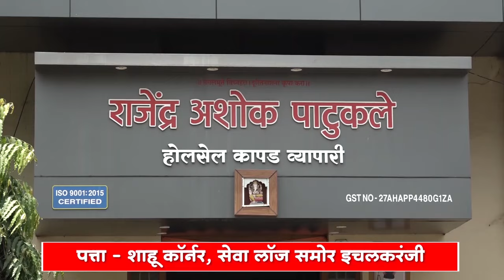होय महाराजा चित्रपटाचा लक्षवेधी ट्रेलर प्रेक्षकांच्या भेटीला...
प्रतिनिधी - गजानन खोत